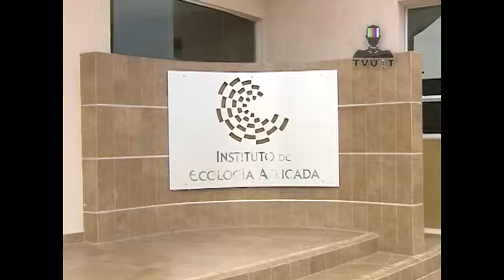TVUAT | Investigadora de la UNAM dicta Conferencia en el IEA